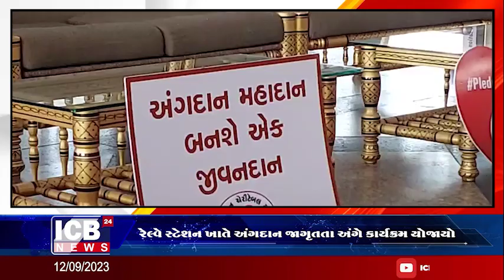રેલ્વે સ્ટેશન ખાતે અંગદાન જાગૃતતા અંગે કાર્યક્રમ યોજાયો